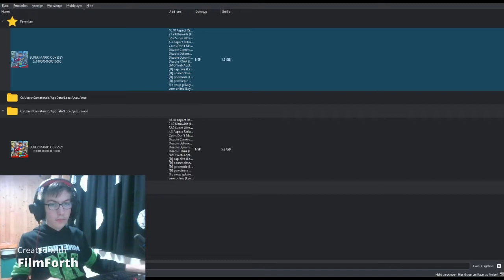Die Flip-Swap Galaxy ist die pure Hölle | SMO Mods